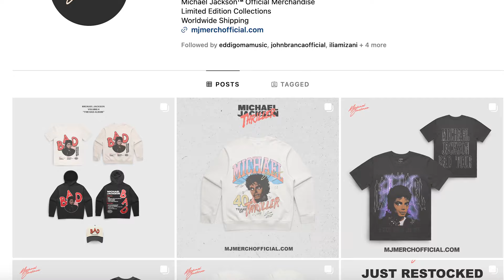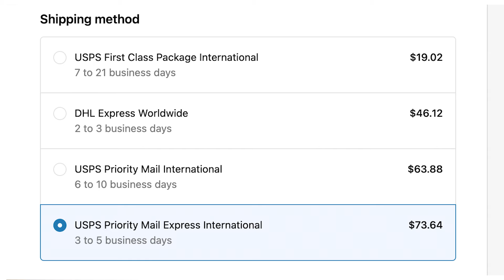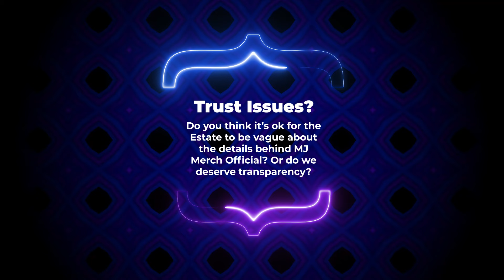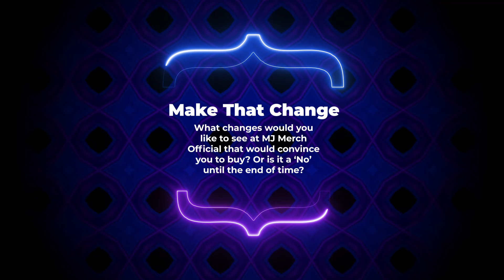Episode 23 - What's The Deal With MJ Merch Official?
Just when we thought it had quietly disappeared in to obscurity, MJ Merch Official made another 'drop'. And this time it was 'Bad, Really really Bad'. But not Bad in the Michael Jackson album sense - Just Cr*p.

So what's going on with this new venture? Why don't the Michael Jackson Estate just use their existing store for this? Why is the shipping so expensive? Who is Brancatha Christie? We're getting in to it all and more in this episode.